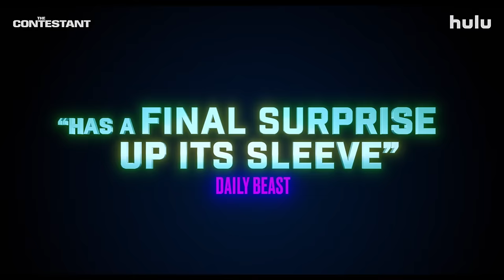The Contestant | Official Trailer | Hulu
Being a reality TV star sounds fun... unless you're unaware you're on TV. Nasubi shares his shocking story on TheContestantHulu, streaming May 2.